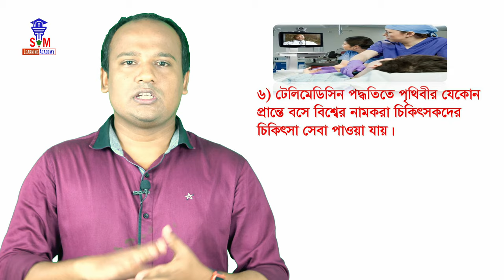Global Village | বিশ্বগ্রাম কি? | HSC ICT | Chapter 1 | Lecture 1 | SM Maminol Islam | SM Academy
Global Village | বিশ্বগ্রাম কি? | HSC ICT | Chapter 1 | Lecture 1 | SM Maminol Islam | SM Learning  Academy